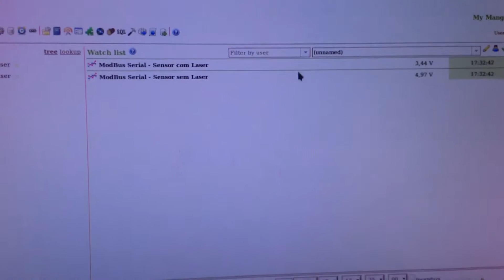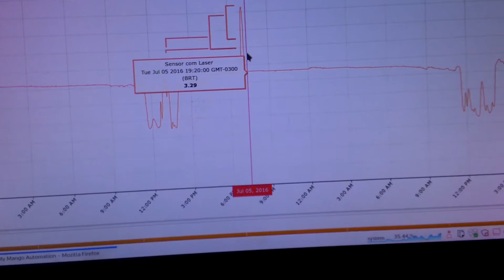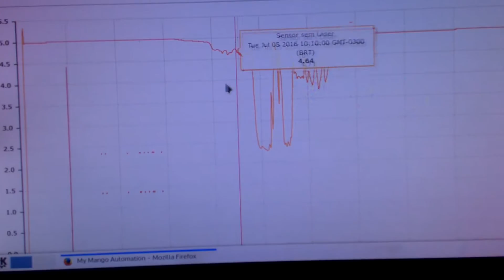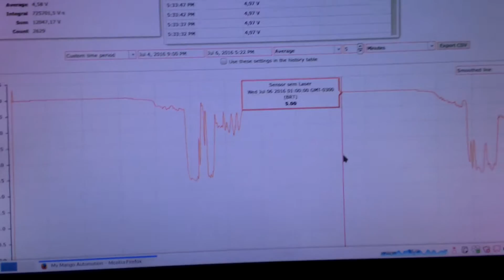Sistema de economia de energia - Monitoramento das tensoes dos sensores -Teste 07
Teste 7 - Neste video foi deixado por 2 dias os sensores LDR para serem monitorados a suas tensões. Um sensor esta com o laser direto e o outro não. Isto e necessária ser feito para a se criar uma função matemática que faça a compensação da luminosidade em habitantes mais claros deixo o sistema mais inteligente.